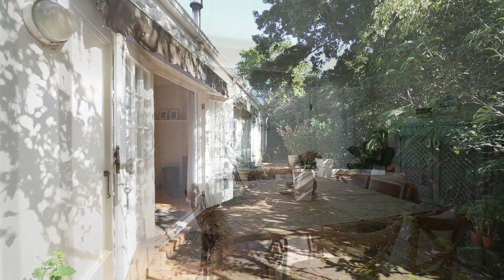Chas Everitt - House for Sale in Newlands - CSFB-3866